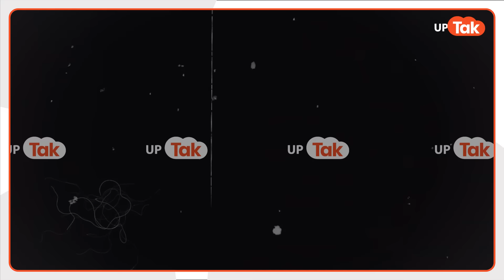Yogi Cabinet Expansion : ये 4 नए चेहरे बनेंगे योगी सरकार में मंत्री, नाम जानकर हैरान हो जाएंगे!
आज यानी 5 मार्च को योगी कैबिनेट का विस्तार हो सकता है. सूत्रों के मुताबिक, इस बार 4 नए चेहरे योगी मंत्रिमंडल में शामिल हो सकते हैं. रिपोर्ट में जानिए आखिर कौन योगी कैबिनेट में शामिल हो रहा है..